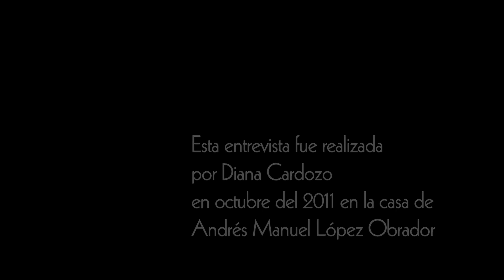DE FRENTE Parte 5 - 27 de febrero de 2012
Entrevista a Andrés Manuel López Obrador. - 3. Crecimiento económico -Libre competencia, no expropiación -